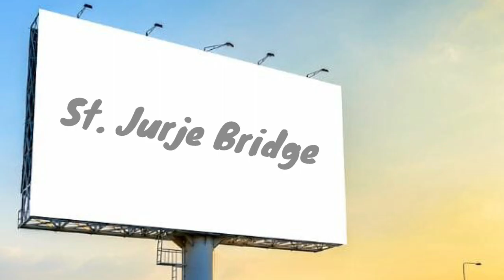Chudail Ka Badla Horror Story 😨|Revenge Of Chudail | Horror Stories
Your Queries -

horror stories channel
horror podcast
horror nights Hindi
horror real stories in Hindi
horror podcast in Hindi
horror Monday in hindi
scary stories in hindi
bhutiya Kahani
bhuton ki kahaniyan
network 33
khooni Monday
bloody Satya
scary field
hindi horror story
true horror story hindi
horror stories
horror stories channel Hindi
horror stories hindi cartoon
horror stories hindi urdu
horror stories hindi urdu new episodes
horror stories hindi urdu haunted house
horror stories hindi urdu she wasn't my daughter part 2
Horror Nights Hindi
horror incidents in Hindi
real Horror stories
horror story Hindi mein
animated horror stories compilation
creepy stories
scary animated stories
scary stories in rain
scary stories told in the rain
scary true stories
stalker horror stories

Welcome to the Scary Doctor YouTube Channel. All of Our Stories Contains a lesson for adults.
We offer you a variety of high-quality Videos Stories For Everyone. We are always happy to hear from you. Please share your feedback in the comment box & please follow